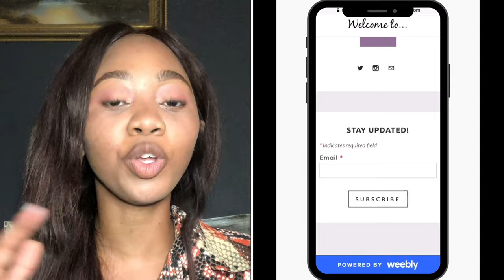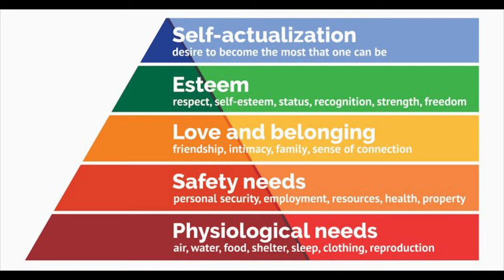The Conversation: FEESMUSTFALL || Sthandiwe Msomi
The FEESMUSTFALL movement is only but a system that has existed for way too long. It is a symptom of the sustained exclusion of black people from spaces of academia, business, capital and development. The student activists protesting everyday haven't just experienced exclusion at tertiary institutions. It is built up right from birth and fully manifests itself in financial exclusion. A country that fails to upskill its human capital is a country that is signing up for a unequal society and perpetuates underdevelopment. Education in South Africa should be free. The reality is that 90% of young black people would not have the means to study without financial assistance. Many students are the children of parents who were directly impacted by racist and imperialist apartheid policies. On this basis, how is one expected to pay R150 000 in student debt when there are so many other pressing needs and situations one faces as a young person.

Free education for all must start now. Not tomorrow. Not next year. Now!